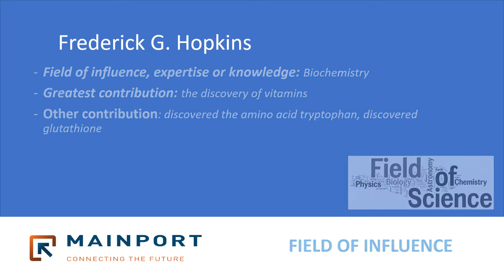Scientist of the week: Frederick G. Hopkins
"It is true moreover to say that in scientific borderlands not only are facts gathered that (are) often new in kind, but it is in these regions that wholly new concepts arise." Meet Frederick Hopkins, Scientist_of_the_week.